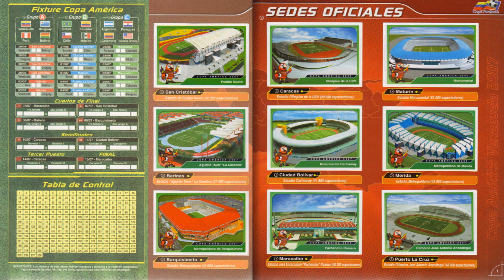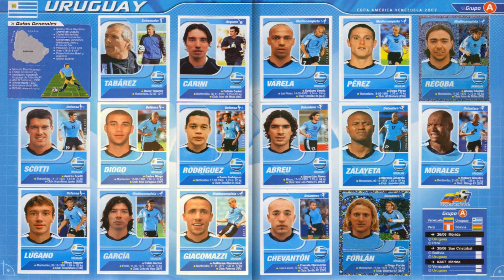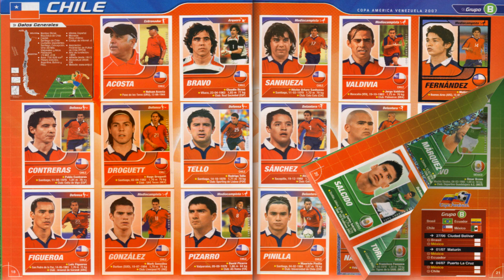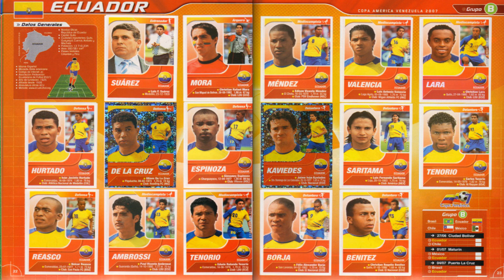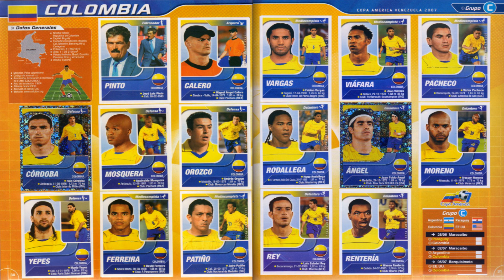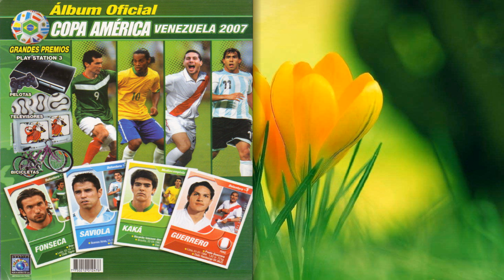Copa America 2007, Venezuela (Navarrete Peru Edition)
📸⚽ footballcards 25: Discover Our Captivating Sticker Album Slideshows! ⚽📸

Experience the football world like never before with footballcards 25!
Be mesmerized by immersive sticker album slideshows:

🎥 Immerse yourself in visual splendor as pages of football sticker albums come to life.

🌍 Travel through football history and relive iconic moments and players.